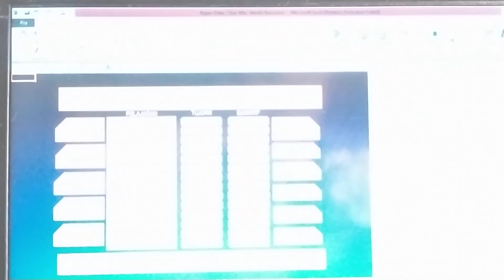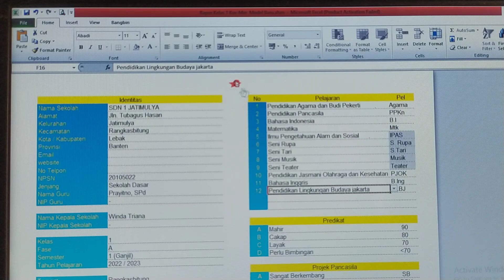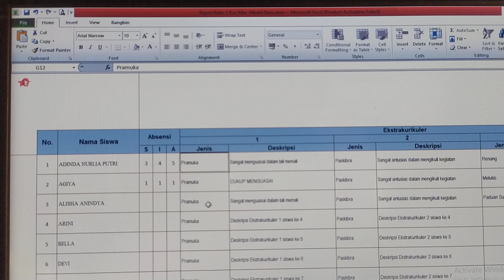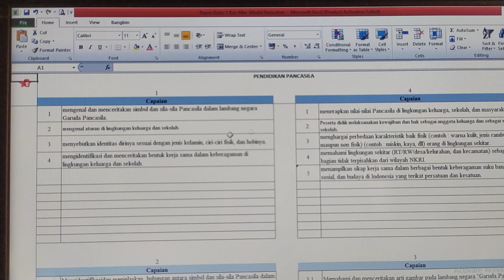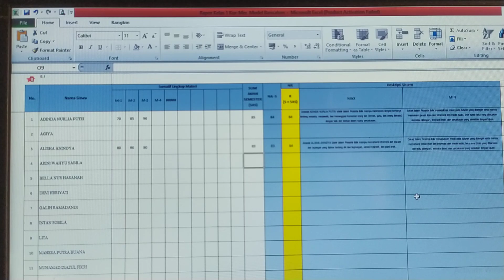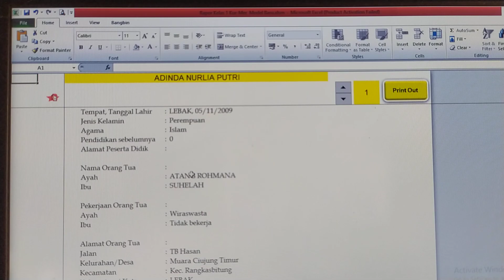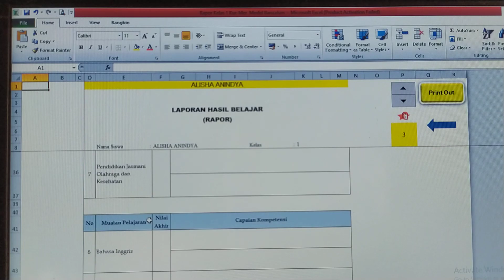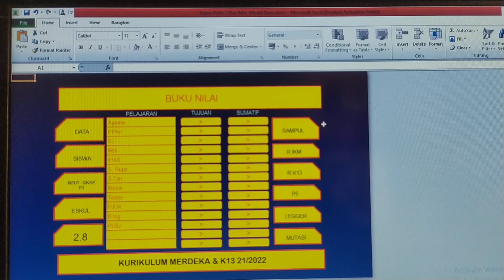Contoh Aplikasi Rapor Kurikulum Merdeka Yang Praktis, Mudah, Sederhana, dan Lengkap !! Tinggal Edit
Dalam video ini dijelaskan tentang Contoh Aplikasi Rapor Kurikulum Merdeka Yang Praktis, Mudah, Sederhana, dan Lengkap !! Tinggal Edit

Untuk itu penting sebuah aplikasi raport kurikulum merdeka. Namun belum ada informasi tentang penggunaan aplikasi baku/resmi dari Kemendikbudistek.

Adapun aplikasi yang akan kita bahas dan sama-sama pelajari di sini adalah aplikasi berbasis excel. Aplikasi excel dirasa lebih mudah digunakan dan mudah disesuaikan dengan kondisi masing-masing.

Aplikasi ini merupakan  aplikasi rapor kurikulum merdeka yang saat itu masih dinamakan Kurikulum Sekolah Penggerak / Kurikulum Paradigma baru / Kurikulum Prototipe.

Karena aplikasinya sederhana dan dirasa sesuai dengan Kaidah Asesmen Kurikulum Merdeka banyak teman-teman Guru yang menggunakan. Eh.. saat itu masih bertana Raport Sekolah Penggerak (SP).

Contoh Aplikasi Rapor Kurikulum Merdeka Yang Praktis, Mudah, Sederhana, dan Lengkap !! Tinggal Edit ini sudah berisi tujuan pembelajaran dan rumusan deskripsi, para guru tinggal input nilai sumatif dan data siswa maupun sekolah

Semoga bermanfaat, bila berminat silahkan hubungi WA 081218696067